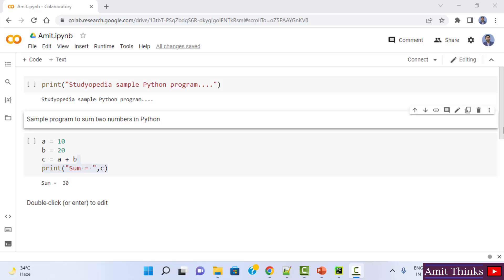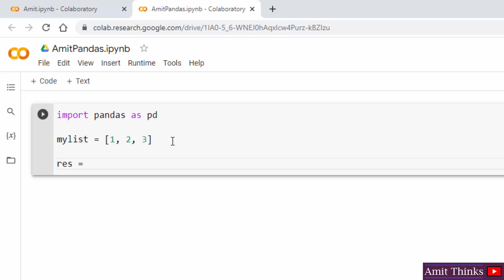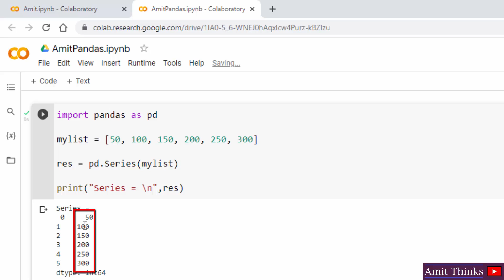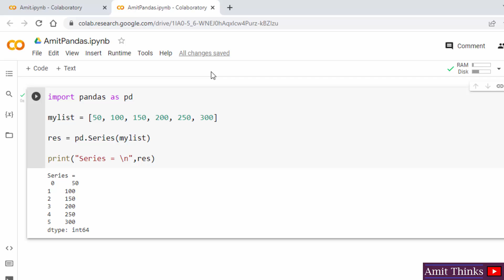How to setup and run Pandas on Google Colab | 2022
Learn how to set up and run the Pandas program on Google Colaboratory (colab.research.google.com). Colab notebooks combine executable code and rich text in a single document, with images, HTML, etc.

► Top Free Video Courses From Amit Thinks